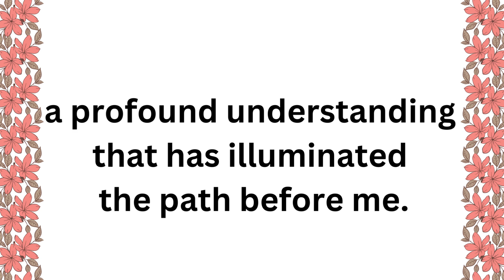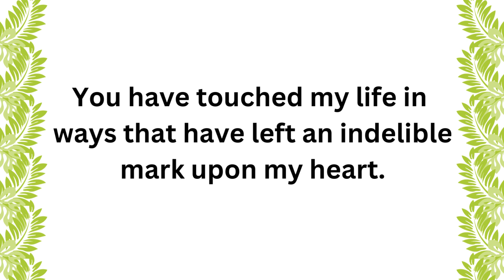DM TO DF | I am feeling stuck because | Twin Flame | Tarot Reading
twin flame,
divine masculine,
twin flame reading,
divine feminine,